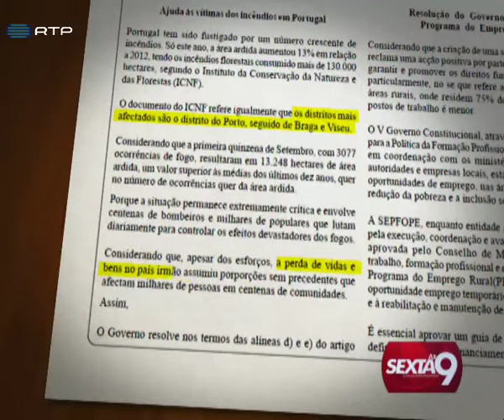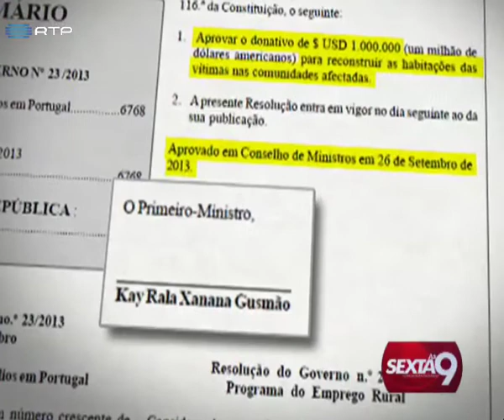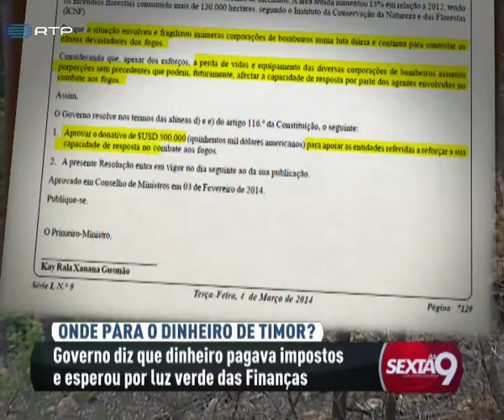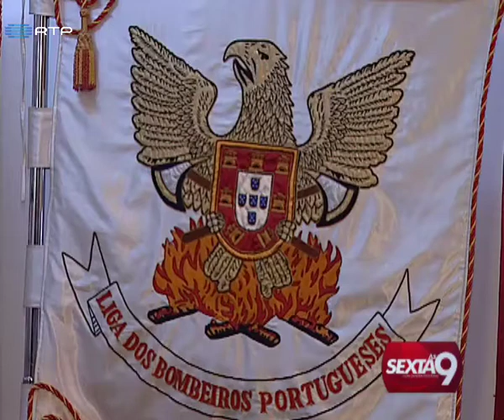RTP: Sexta às 9 | Engenharia fiscal leva Governo a reter doação de Timor aos bombeiros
Afinal, onde está o dinheiro, mais de um milhão de euros, que Timor-Leste doou aos bombeiros portugueses e populações afetadas pelos violentos incêndios do verão passado? Sete meses depois do primeiro donativo, o Sexta às 9 foi saber a razão do atraso. O Governo diz que ainda não distribuiu a doação porque é preciso evitar que pague a impostos.

Reportagem RTP de Daniela Santiago/António Antunes/Luís Moreira